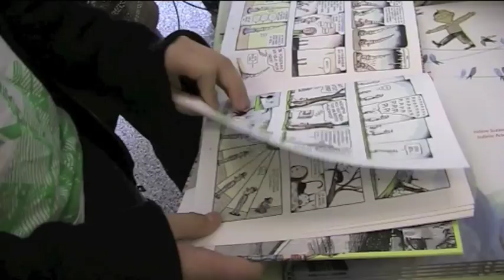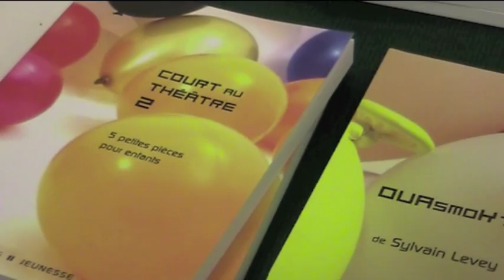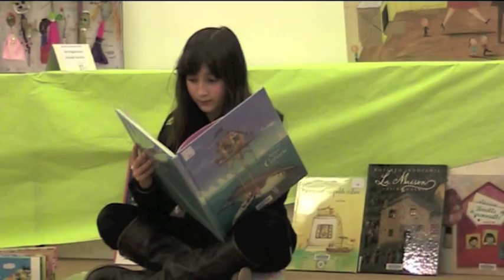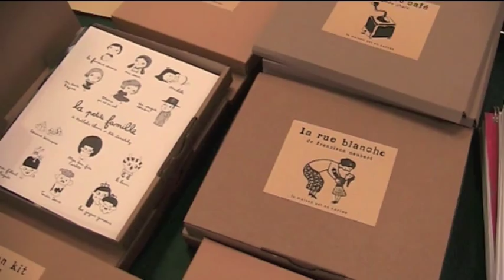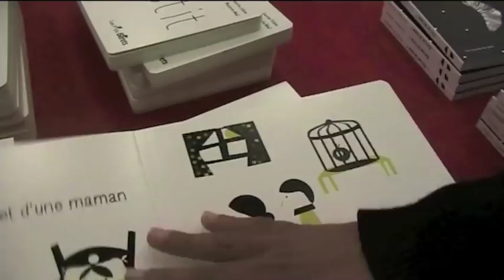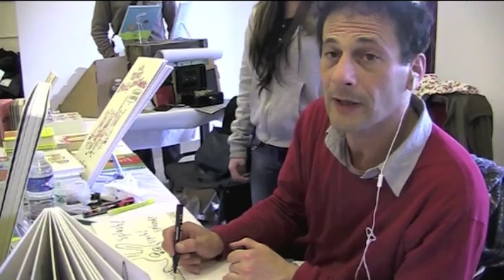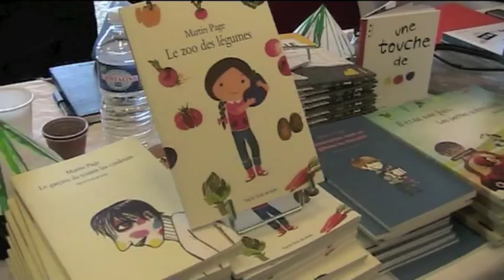ACTUS : FESTIVAL DRÔLE LECTEURS.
Le château de Monbazillac a reçu les Drôles lecteurs les 24 et 25 mai 2013. Éclats de lire organisait un festival jeunesse rempli d'auteurs, de spectacles, d'ateliers, de jeux, de ballades, de contes, d' histoires et surtout, de livres !

Reportage : 18'